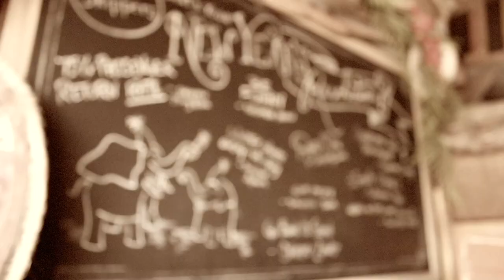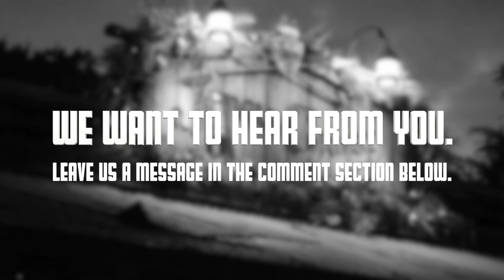D*Tales: Happy Gnu Year from the Jingle Cruise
D*Tales is a new series showcasing some of our favorite details or hidden gems found throughout the Disney parks. In this video, you'll be taking a ride on the all world famous Jingle Cruise.  The Jungle Cruise is enjoying a holiday transformation, in which the skippers spread holiday cheer throughout the cruise with handmade decorations and holiday jokes – even the boats received new holiday names. They've decorated the attraction queue and boathouse with homemade decorations, gifts and items from back home.